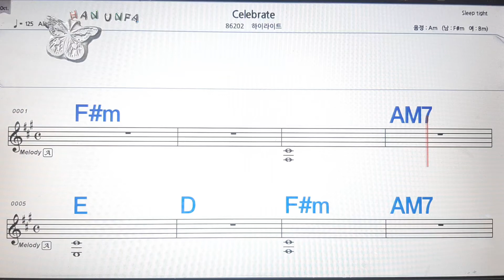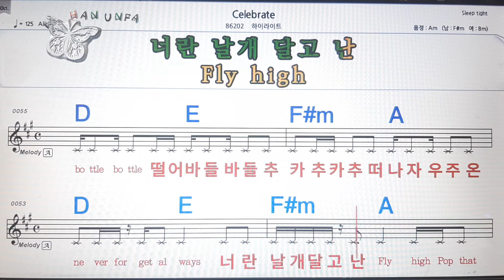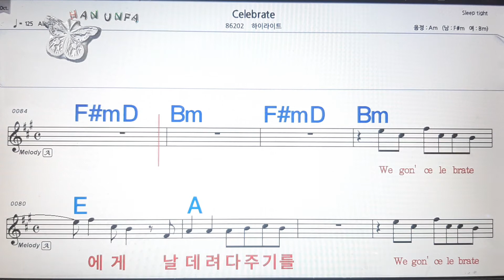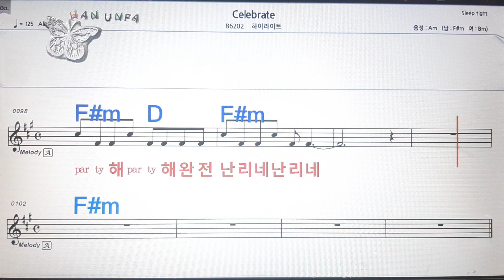Celebrate/하이라이트💋노래방, 코드 큰 악보, 반주 가라오케, 가사💖Karaoke, Sheet Music, Chord, Lyrics , MR